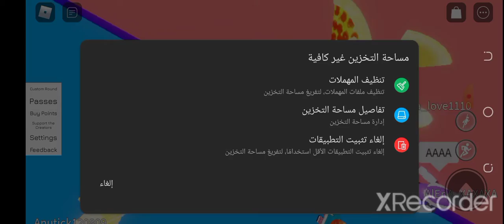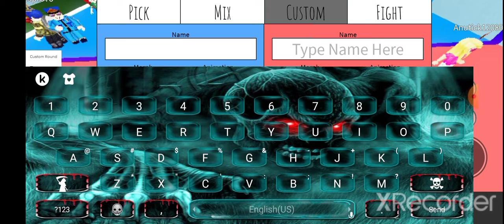Whould You Rather (Watch This Or Not?)